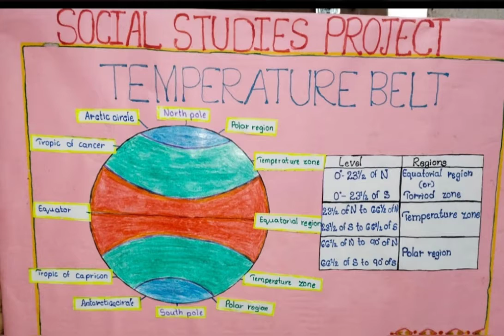Temperature belts project work best video for students 👍